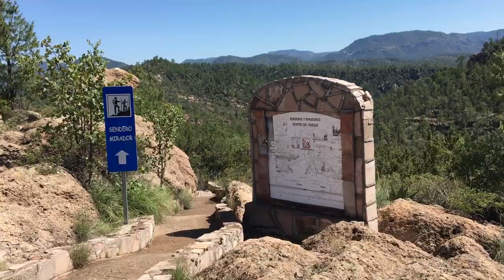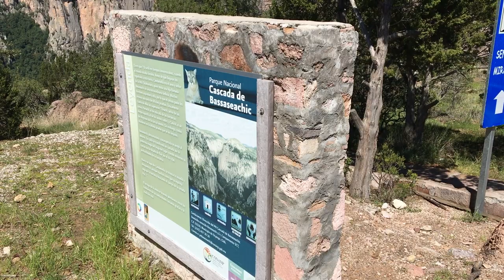PROGRAMA A SIMPLE VISTA 12 FEBRERO 2020 PARTE 2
FACEBOOK: A simple Vista Tv
YOUTUBE: a Simple Vista Tv